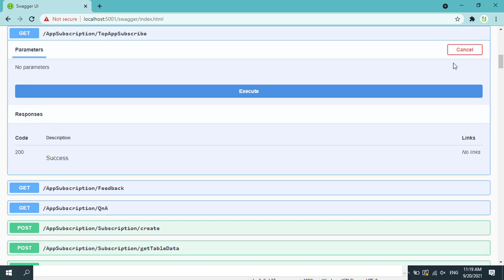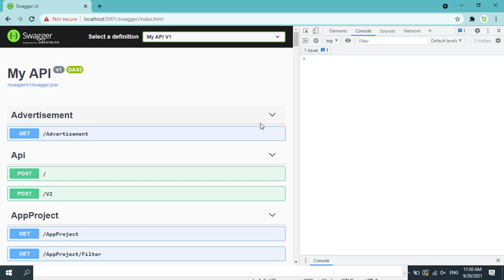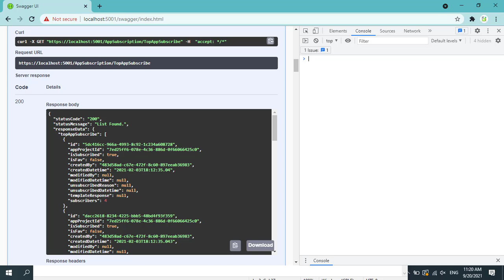How to Resolve DevTools failed to load source map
this video is about How to Resolve (fix)
DevTools failed to load source map: Could not load content for chrome-extension://fheoggkfdfchfphceeifdbepaooicaho/sourceMap/chrome/iframe_handler.map: HTTP error: status code 404, net::ERR_UNKNOWN_URL_SCHEME